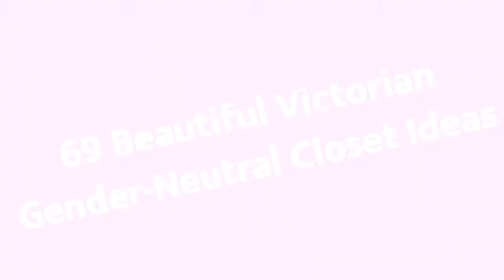75 Beautiful Victorian Gender-Neutral Closet Design Ideas #1188 🛋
Browse creative Victorian closets and decor inspiration. Discover a variety of storage and Victorian closet ideas, including layout and organization options.

0:00 - Intro
0:00:12 -  #1
0:00:17 -  #2
0:00:22 -  #3
0:00:27 -  #4
0:00:32 -  #5
0:00:37 -  #6
0:00:42 -  #7
0:00:47 -  #8
0:00:52 -  #9
0:00:57 -  #10
0:01:02 -  #11
0:01:08 -  #12
0:01:14 -  #13
0:01:20 -  #14
0:01:26 -  #15
0:01:32 -  #16
0:01:38 -  #17
0:01:44 -  #18
0:01:50 -  #19
0:01:56 -  #20
0:02:02 -  #21
0:02:09 -  #22
0:02:16 -  #23
0:02:23 -  #24
0:02:30 -  #25
0:02:37 -  #26
0:02:44 -  #27
0:02:51 -  #28
0:02:58 -  #29
0:03:05 -  #30
0:03:12 -  #31
0:03:19 -  #32
0:03:26 -  #33
0:03:33 -  #34
0:03:40 -  #35
0:03:47 -  #36
0:03:54 -  #37
0:04:01 -  #38
0:04:08 -  #39
0:04:15 -  #40
0:04:22 -  #41
0:04:29 -  #42
0:04:36 -  #43
0:04:43 -  #44
0:04:50 -  #45
0:04:57 -  #46
0:05:04 -  #47
0:05:11 -  #48
0:05:18 -  #49